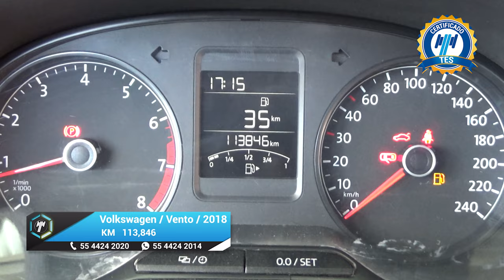Volkswagen / Vento / 2018 - 18416